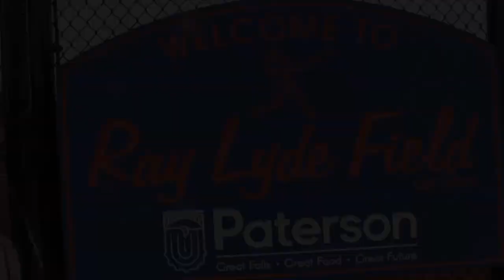T. Ball Biddy Baseball Saturdays Paterson Division of Recreation Ray Lyde Field and School#25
Paterson Division Of Recreation T. Ball   Biddy Baseball  Saturdays at Ray Lyde Field and School #25 Paterson New Jersey 9:00 am to 11:00 Director Of Recreation Benjie E.Wimberly